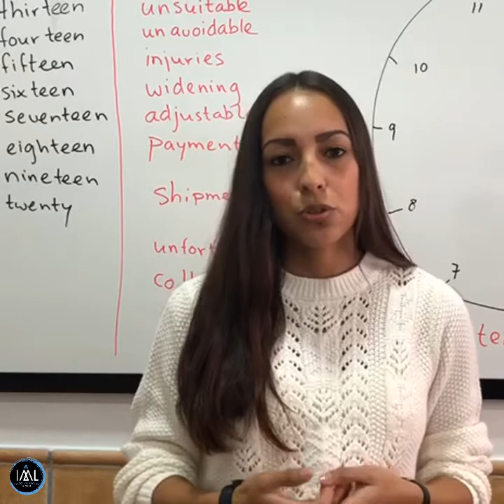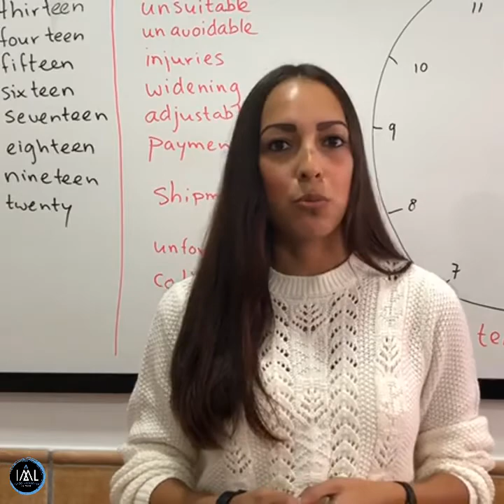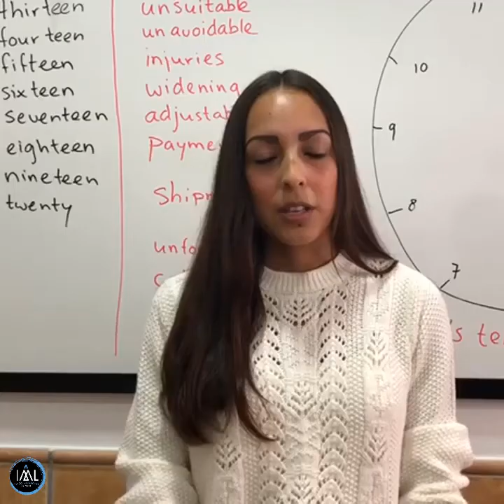¿Qué dicen nuestros alumnos del curso de TKT para profesores de inglés de IML La Zubia?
Escucha lo que tienen que decir nuestros alumnos de pasadas convocatorias del curso de TKT (Teaching Knowledge Test) de Cambridge para profesores de inglés.

Si eres profesor de inglés o quieres serlo, y quieres saber más sobre esta formación específica para la enseñanza del inglés como segunda lengua puedes consultar la información en nuestra web: